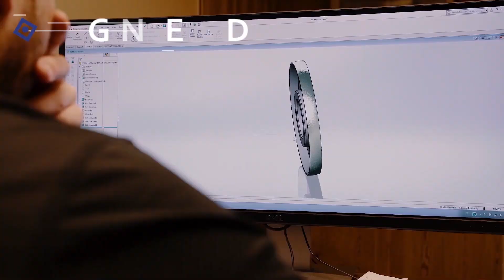Prosharp® Home – Be sharp at Home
Be sharp at Home with Prosharp® Home.
Hand-built in Sweden and developed from more than 35 years experience in building automated skate sharpeners. Lightweight for real (19 lbs/8,6 kg) and with sharpening wheels that lasts.
NEW FEATURES:
* Adjustable wheel pressure.
* Programmable up to 5 cycles (10 passes).